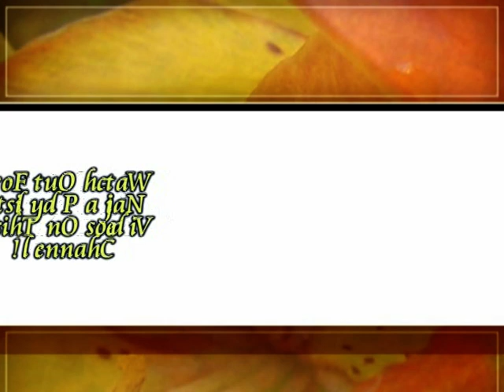naija playlist tv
If you are a singer or a rapper, and you haven't registered for the @Naijaplaylist JAM SESSION yet, quit dulling yourself and log and click on Registration form or send form details to

Use your own skills to win:

1. FREE Studio Sessions with top Nigerian producers including full Production, Mixing and Mastering.

2. 1 month of massive airplay of your music on Cool FM and Wazobia FM

3.

Contestants for the @Naijaplaylist JAM SESSION can pay at any Access Bank.

Account Name: Naijaplaylist Productions

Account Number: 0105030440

Amount: N5000

PIN: 223D983D